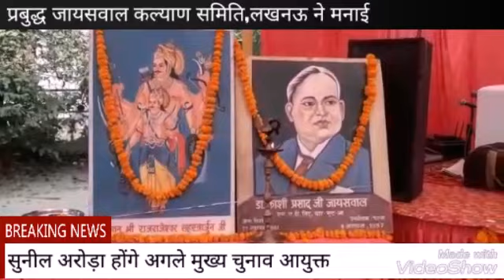प्रबुद्ध जायसवाल कल्याण समिति ने मनाई डा.काशी प्रसाद जयंती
प्रबुद्ध जायसवाल कल्याण समिति,लखनऊ ने मनाई
डा.काशी प्रसाद जायसवाल 138 वीं जयंती
विकास नगर स्थित डा.काशी प्रसाद जायसवाल स्मृति वाटिका मेंआयोजित हुआ प्रतिभा सम्मान समारोह
बाल निकुंज स्कूल के बच्चों को किया गया सम्मानित
इस अवसर पर स्मृति वाटिका में जुटे सैंकड़ों जायसवाल समाज के लोग
न्यूज बाइट-इं.जी.पी.जायसवाल अध्यक्ष प्रबुद्ध जायसवाल कल्याण समिति,लखनऊ
कैमरामैन अनिल तिवारी के साथ विशेष संवाददाता ज़ाहिद अली की रिपोर्ट प्रेसमैन न्यूज लखनऊ